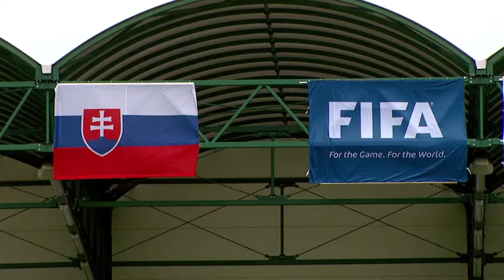Slovakia await Spain with confidence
Slovakia face a tough second group game against Spain as their Euro 2016 qualifying campaign continues on Thursday (9th October).